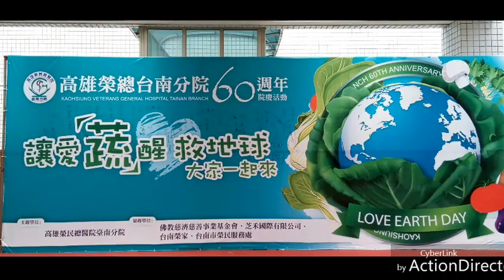讓愛「蔬」醒 救地球大家一起來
高雄榮總臺南分院舉辦讓愛「蔬」醒 救地球大家一起來活動1060817